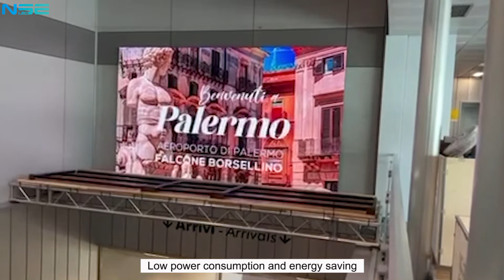NSE LED Indoor P3.9 wall-mounted LED Display for Italy Airport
NSE LED Indoor P3.91 wall-mounted LED display for Italy Airport

1. High refresh rate and high contrast, the display effect is clear.
2. High saturation and nice display effect, effectively attracting the attention of arriving customers.
3. Easy for installation, two people can complete installation and debug the screen in 2 hours.
4. Front Access LED Video Wall Display